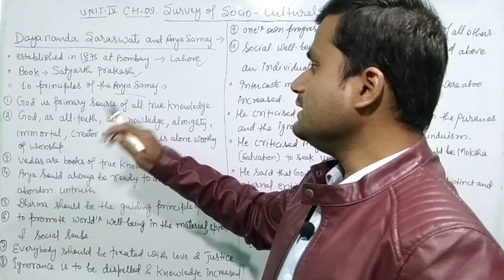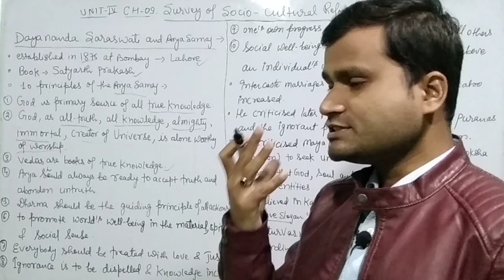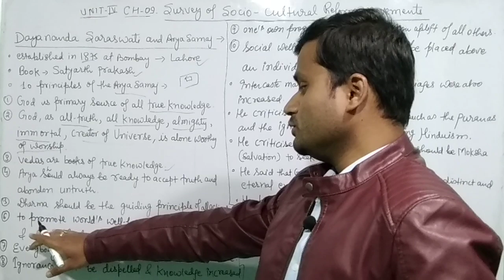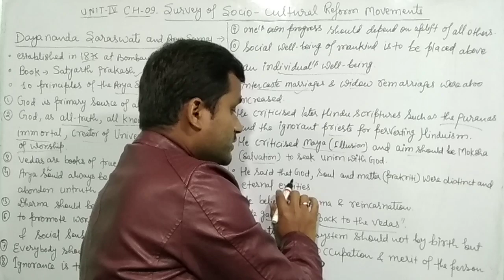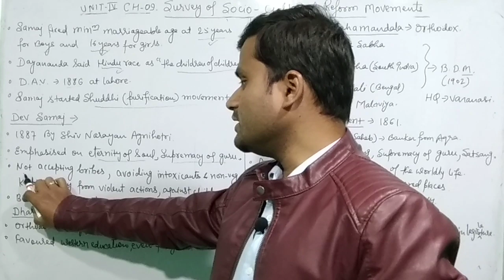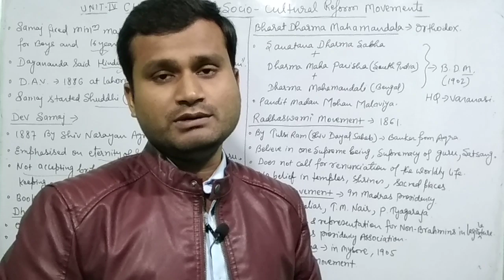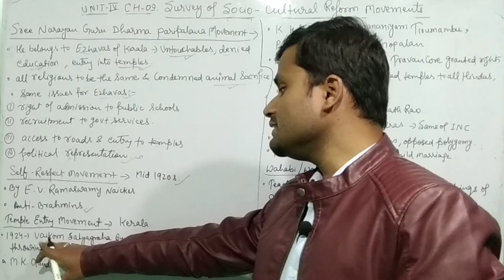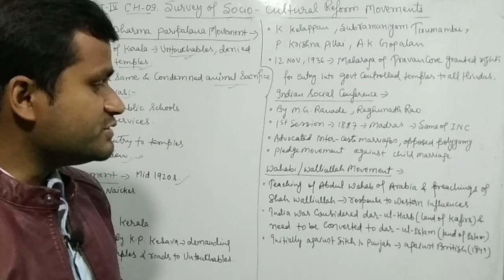survey of socio cultural reform movements | spectrum modern history chapter 9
Chapter 9
survey of socio cultural reform movements
spectrum modern history chapter 9
modern history for ias